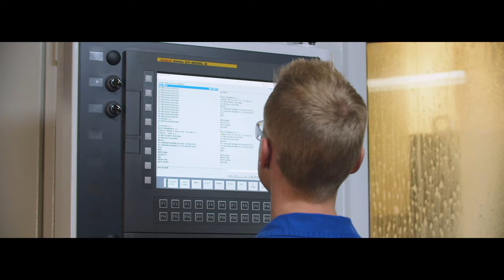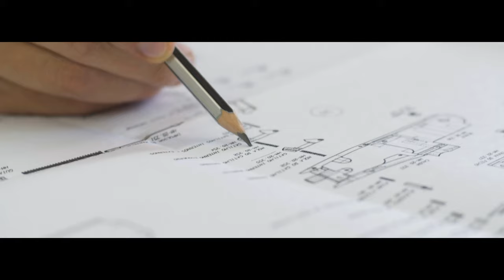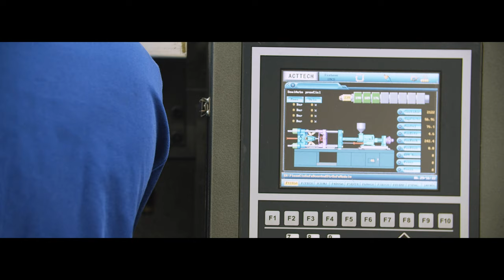Vídeo Institucional Grupo E.R. Amantino